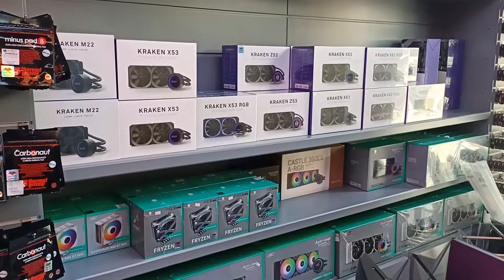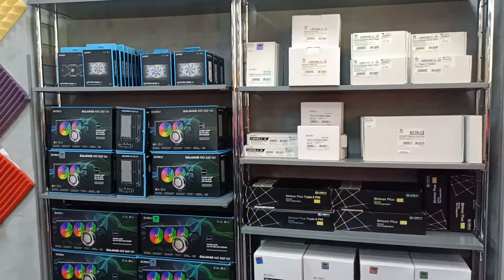Store974 - Qatar's Best Gaming Store | Showing Entire Showroom & Products Items